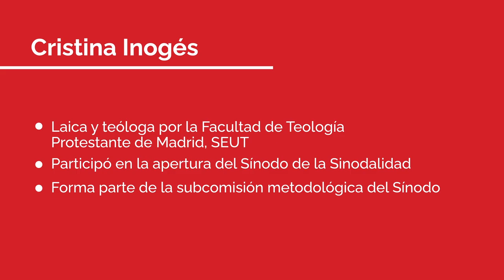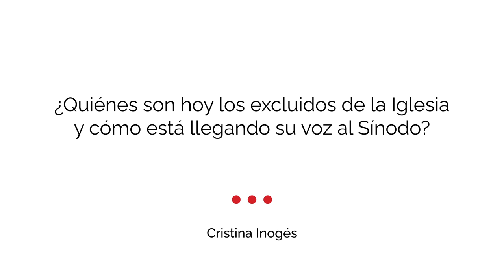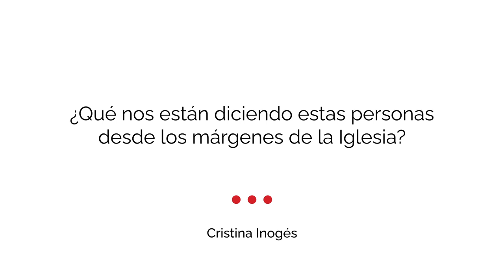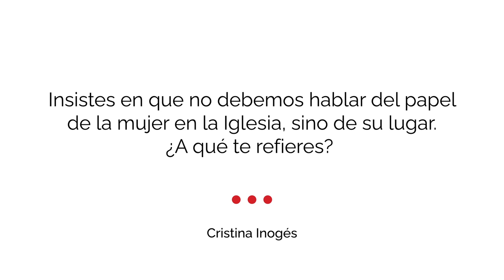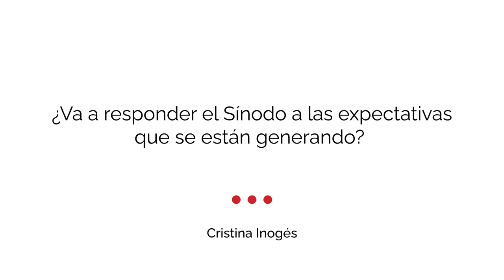Entrevista a Cristina Inogés: “Exclosos en l'Església. Què podem dir des del Sínode?”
Entrevistem a Cristina Inogés, laica i teòloga per la Facultat de Teologia Protestant de Madrid, SEUT. Va participar en l’obertura del Sínode de la Sinodalitat i forma part d’una de les comissions d’aquest Sínode.

Ens parla de quina és l’essència i la importància d’aquest procés que ha impulsat el papa Francesc perquè tots junts ens escoltem i aprenem a ser Església d’una altra manera. Posa l’accent en la necessitat d’escoltar la veu dels exclosos en i de l’Església: aquells que es troben als marges, a la frontera i a la perifèria de l’Església, i també i sobretot les persones que han estat víctimes de qualsevol tipus d’abús. Esperançada i il·lusionada per les possibilitats que obre aquest procés sinodal, Inogés també reconeix els seus límits i riscos, que s’han de vèncer amb la implicació i participació de tots i totes.

Entrevistamos a Cristina Inogés, laica y teóloga por la Facultad de Teología Protestante de Madrid, SEUT. Participó en la apertura del Sínodo de la Sinodalidad y forma parte de una de las comisiones de este Sínodo.

Nos habla de la esencia y la importancia de este proceso que ha impulsado el papa Francisco para que juntos nos escuchemos y aprendamos a ser Iglesia de otra manera. Pone el acento en la necesidad de escuchar la voz de los excluidos en y de la Iglesia: aquellos que se encuentran en los márgenes, en la frontera y en la periferia de la Iglesia, y también y especialmente aquellos que han sido víctimas de cualquier tipo de abuso. Esperanzada e ilusionada por las posibilidades que abre este proceso sinodal, Inogés también reconoce sus límites y riesgos, que se deben vencer con la implicación y participación de todos y todas.